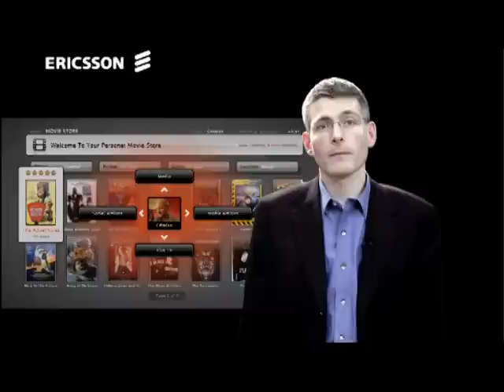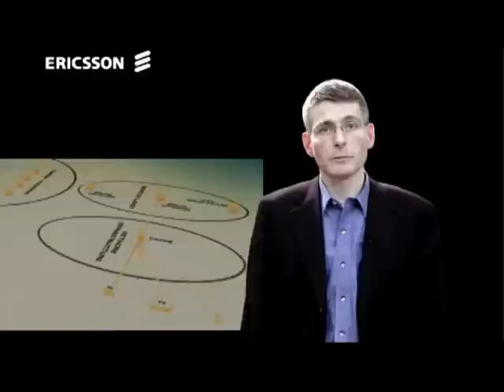The next step in IPTV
With an open IPTV standard now in place, the TV industry is set for far-reaching changes. New products and solutions will soon enter the market, enabling users to select where and when to watch TV and have greater interaction with other viewers. Listen to what Ericsson's Vice President for Technology and Industry, Erik Ekudden, has to say about the evolution of IPTV.